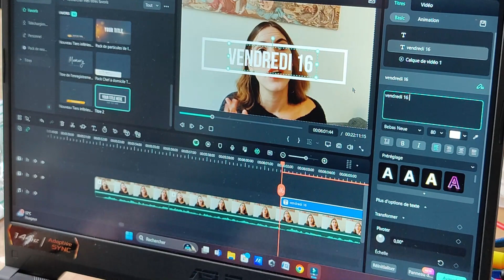Vlog #110 : ⬇️ Rythme de lecture catastrophique, 🎹 piano, séries 📺 et challenges 📚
Coucou :)

J'espère que vous allez bien. Nouveau vlog sur la chaîne cette semaine avec un moral qui va beaucoup mieux mais un rythme de lecture digne d'un escargot lol j'espère que la semaine prochaine sera bien plus productive en terme de lecture parce que j'ai trop envie de commencer le challenge romantasy :D

Azur :)
*Les musiques*

- Musique d'introduction et de clôture : Wisdom of the night de Thibault Florentin.

- Musique de fond : Journey Around Callisto de Thibault Florentin